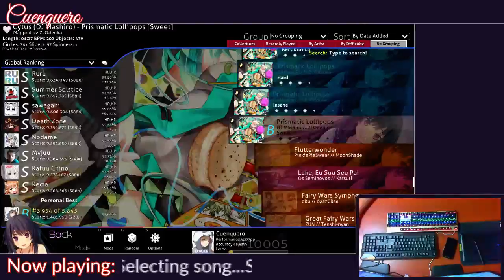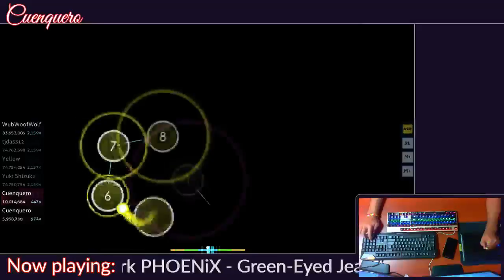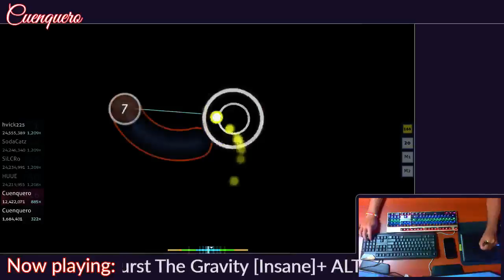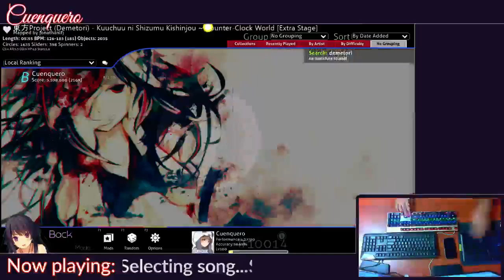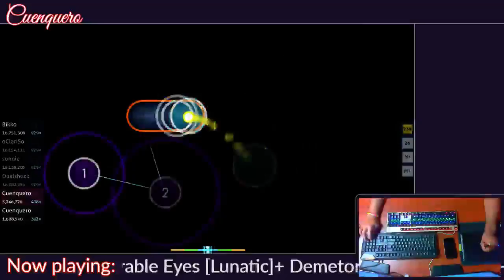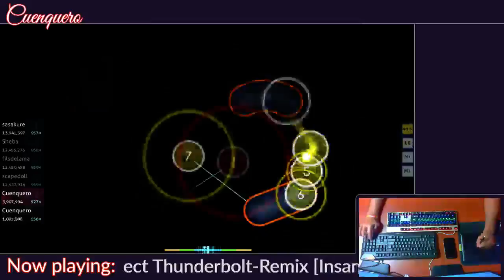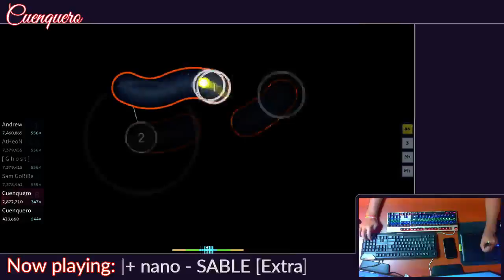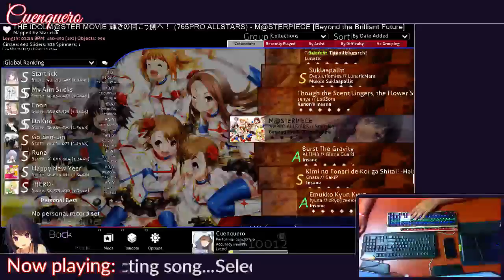Twitch stream (10th August , 2016)